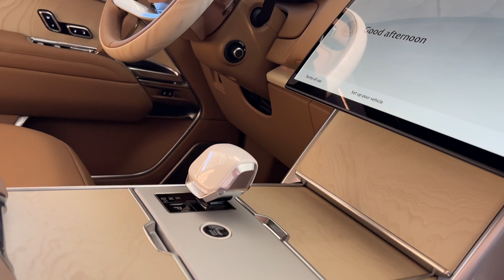Take A Tour Of The Stunning 2024 Range Rover SV Available At Land Rover Parsippany - Parsippany, NJ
Embark on a journey of sophistication and performance with the available 2024 Range Rover SV at Land Rover Parsippany! This exquisite SUV, finished in Ostuni Pearl White, exudes elegance and style. Take a closer look at the luxurious Caraway and Perlino interior, perfectly complemented by features like the Black Contrast Roof, Heated Windscreen, and Deployable Side Steps. Join us for an exclusive walk around as we unveil the unparalleled craftsmanship and cutting-edge technology that define the Range Rover SV. Elevate your driving experience to new heights.

Check out the complete details of this beautiful 2024 Range Rover SV